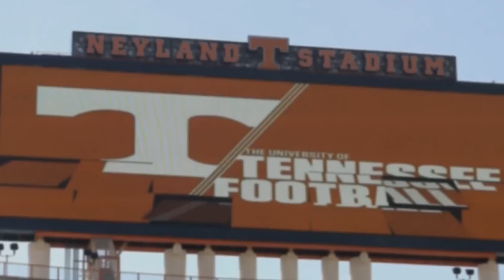Tennessee football scrimmage on April 6, 2013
Tennessee scrimmaged for the second time Saturday at Neyland Stadium.